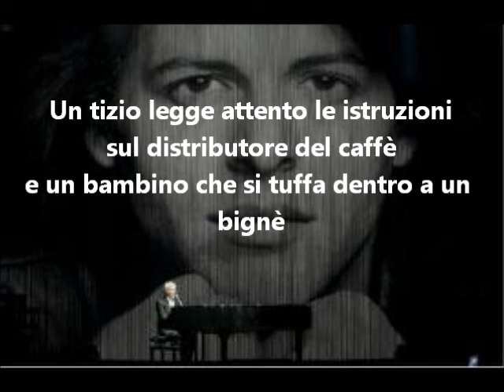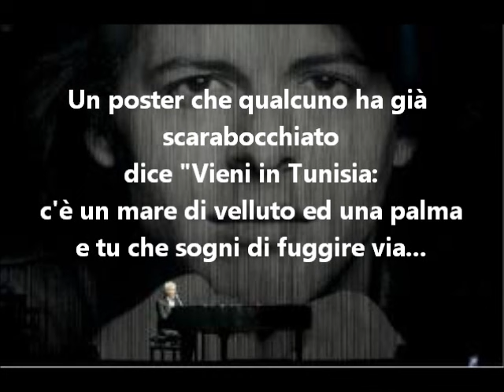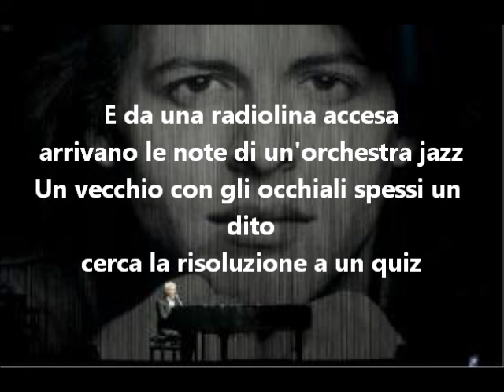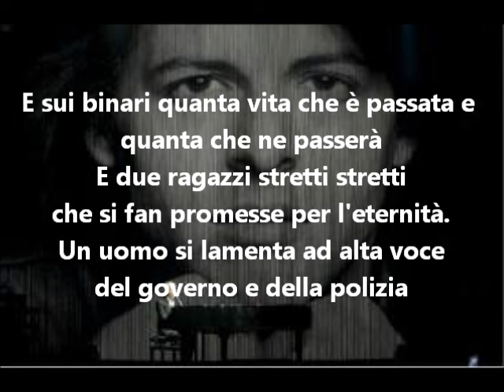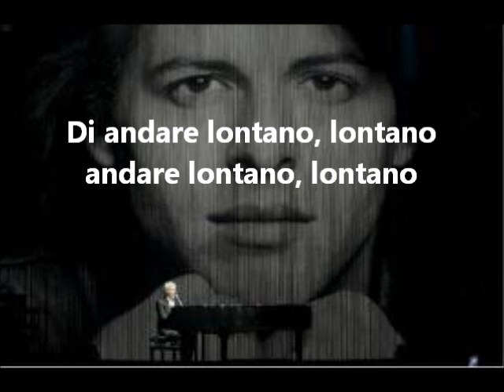Claudio Baglioni - POSTER+TESTO